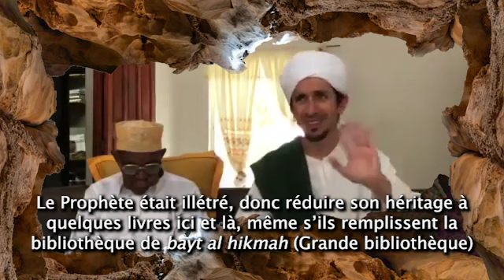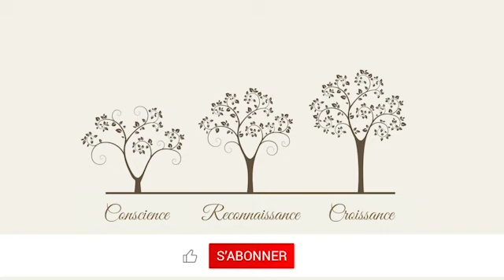LES CAVERNES DES CROYANTS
Les saints et les aînés, ceux que l’on appelle les Hommes de Dieu, sont la caverne dans laquelle Dieu nous invite à prendre refuge par temps de troubles. Chaque vendredi, nous récitons la sourate 18 du Qor’an dans laquelle Dieu dit : “lorsque vous, (les gens de conscience honorés par la conscience, vous que nous avons réveillés et dont nous avons ressuscité l’âme et le coeur) les aurez laissé derrière vous, prenez refuge dans la caverne” (S.18 - V.16)

Ce verset s’adresse à un groupe de jeunes personnes connues sous le nom des Gens de la Caverne qui ont décidé de quitter leur ville face à l’inconscience collective qui y régnait. Ils ont fui la population de cette ville ainsi que tout ce qu’ils adoraient en dehors de Dieu, fui cette masse populaire qui cherchait protection auprès du matériel.

Dieu nous encourage donc à chercher Sa Protection sur terre. Et cette protection de Dieu sur terre, ce sont les Hommes de Dieu. D’ailleurs, il est dit que si Dieu trouve un nom écrit dans le cœur d’un de ses bien-aimés, alors ce sera suffisant pour cette personne, Dieu soit loué ! C’est cela que l'on doit chercher, l’amour des bien-aimés de Dieu. Car leur sagesse, leur façon de faire, leur compagnie est la caverne (kahf) dans laquelle on peut se réfugier.

Aujourd'hui, on voit comment les gens dans les sociétés occidentales peuvent se sentir angoissés, déprimés et paniqués, et cela s’explique tout simplement car il n’y a pas de caverne dans laquelle se protéger et s’abriter. Et même si une de ces cavernes existe quelque part, elle est bien souvent négligée, désertée. Alors que si tu te retrouves empli d’angoisse et d’anxiété, le simple fait de venir rendre visite à une personne en paix viendra t’apporter du réconfort.

Le Prophète nous enseigne à travers son compagnon notre maître Ali ibn Abu Talib (que Dieu nous connecte à eux) que le simple fait de mentionner les noms des saints fait descendre les grâces divines (rahamates), grâces qui peuvent prendre différentes formes : une grâce peut se manifester sous forme de paix intérieure, de tranquilité d’esprit et de sérénité, une autre sous forme d’intelligence et de compréhension, une nouvelle sous la forme de l’amour, de réussite, etc. Le simple fait d’invoquer leurs noms nous couvre de grâces, alors que dire de leur rendre visite et de manger à leurs côtés !

Dieu se fait Gardien des gardiens de l’héritage prophétique qui est à chercher et à apprécier au-delà des écritures, au-delà de ce qui est écrit dans les livres. Le Prophète (que Dieu continue de nourrir son être, sa lumière et notre connexion à lui) était “illettré”, il était affranchi et indépendant de la Lettre dans sa relation avec Dieu. Ainsi, réduire son héritage comme celui de tout prophète à quelques livres ici et là, ou même à toute une bibiothèque, c‘est de la folie, tout simplement.

L’héritage prophétique est à cerner, à trouver, à comprendre au-delà des Ecritures, même les Ecritures saintes. il faut le chercher et l’apprécier dans le caractère, dans la personnalité mohammadienne, chez les gardiens de l’héritage prophétique. Et Dieu, par Sa Grâce, garde dans chaque génération des gens qui sont eux-mêmes des gardiens, et qui sauront transmettre cet héritage aux futures générations.

Ainsi, si vous êtes comme ces jeunes gens (fitiya), qui ont décidé de prendre leurs responsabilités, des personnes qui veulent travailler sur elles-mêmes pour réussir votre cheminement vers Dieu comme l’étaient les gens de la Caverne, alors cherchez refuge dans les vraies cavernes que sont les saints et les Hommes de Dieu.

Enseignement donné lors d’une visite au Shaykh Foundy Nourou (qui a quitté ce monde terrestre hier, le 07 juin 2021), en mars 2019, sur l’île de Mayotte. Que Dieu le couvre de Son Amour et nous connecte à son héritage spirituel.